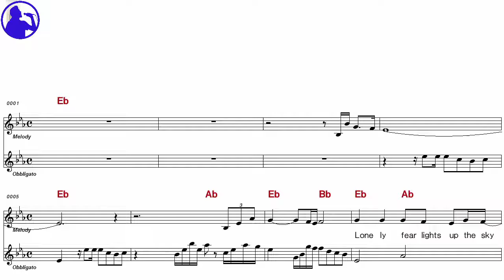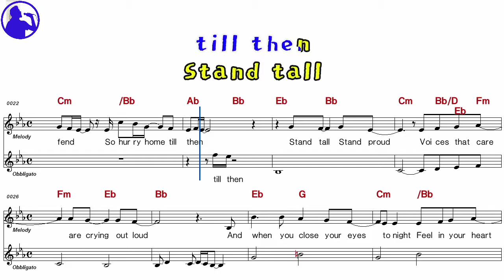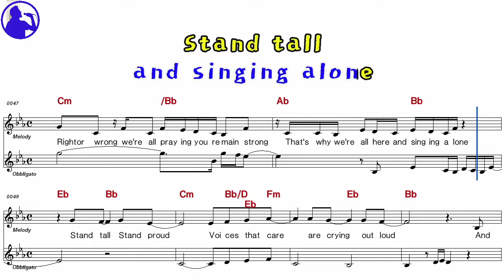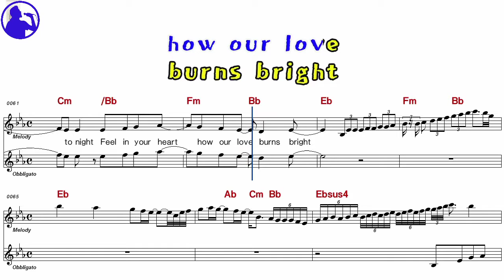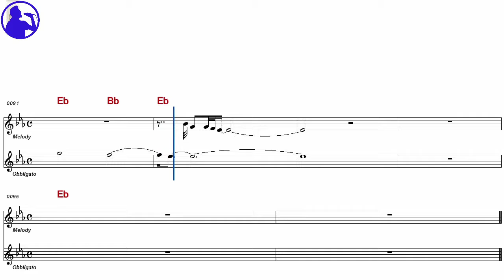Voces That Care- that care karaoke sheet music,MR for players,chord,chorus,Lyrics add(Ye karaoke)